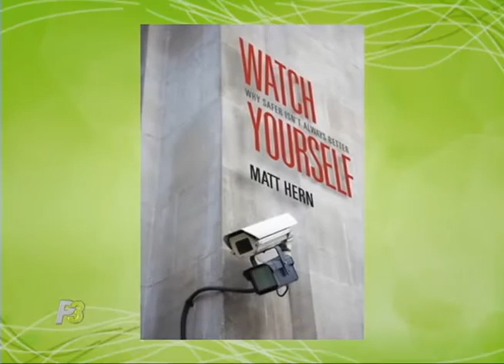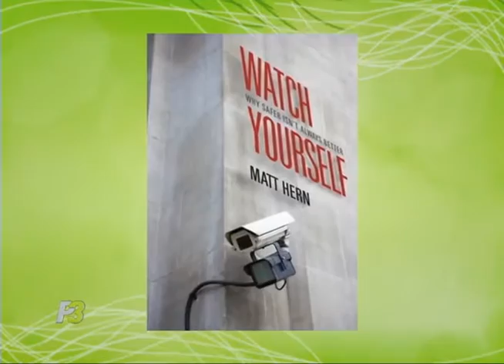P3: People Places and Perspectives | Season 1 | Episode 8 | Matt Hern & Venus Williams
Tennis superstar Venus Williams talks about the importance of spirituality in her life. Author Matt Hern discusses his book "Watch Yourself - Why Safer Isn't Always Better."